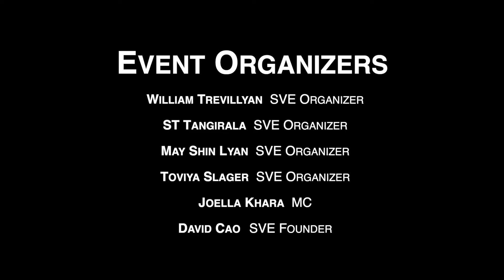ConTech Startup Showcase & Demo Night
Participating Startup:
- Geopogo
- Sentio VR
- Window
- Zero
- APT
- Housebauen